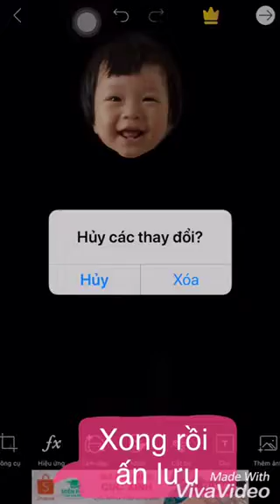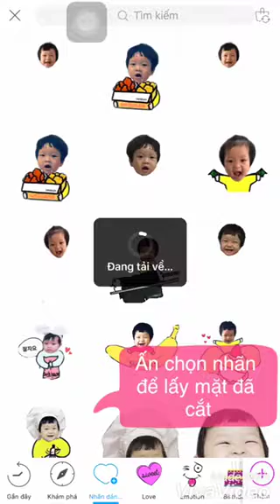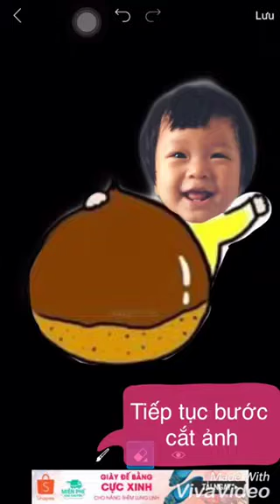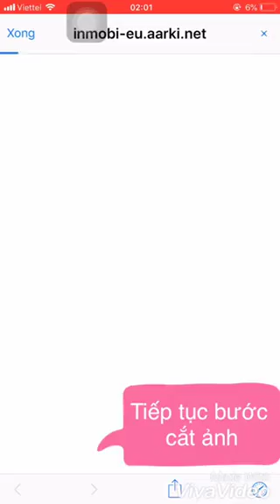Hướng dẫn chi tiết cắt ảnh bé bằng picsart trên điện thoại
hướng dẫn các mẹ làm ảnh bé cực đẹp để làm decort ghép ảnh. Nếu có thắc mắc gì mọi người cứ comment phía dưới mình sẽ giải đáp. hoặc inbox facebook mình